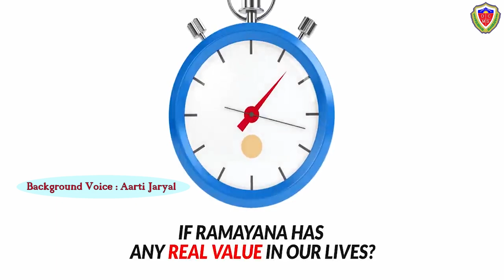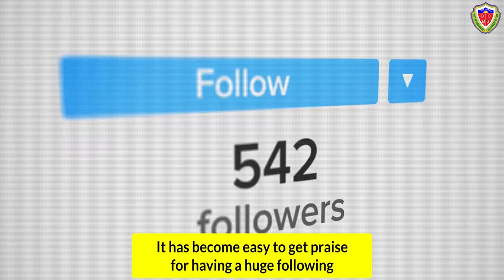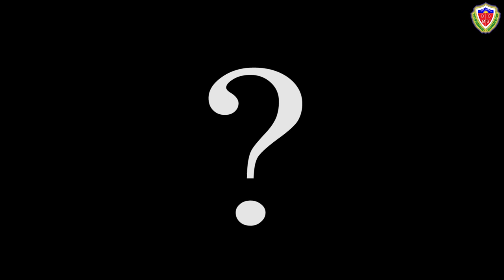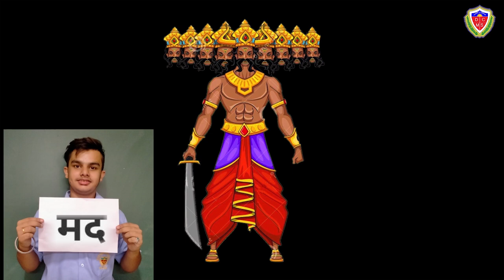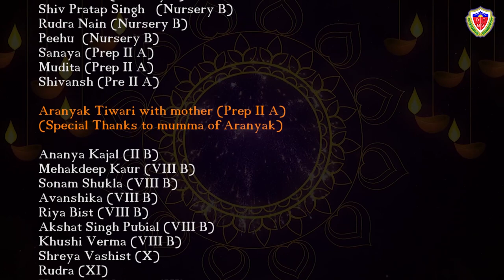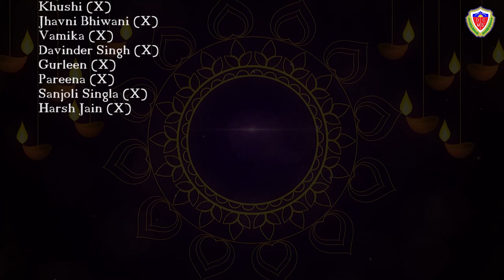Dussehra Celebration 2021